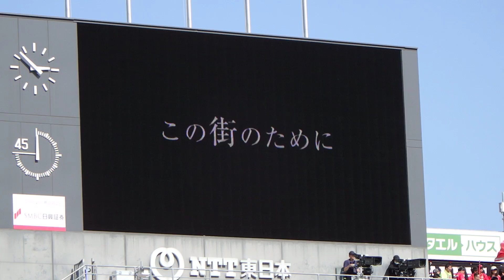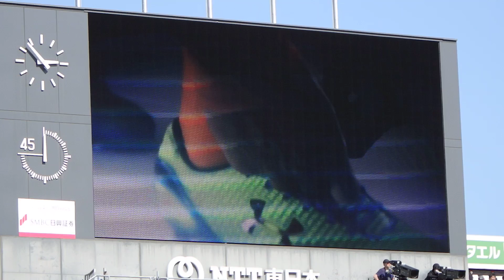2017年J1第9節 大宮対浦和 スターティングメンバー発表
2017年4月30日　NACK5スタジアム　さいたまダービー